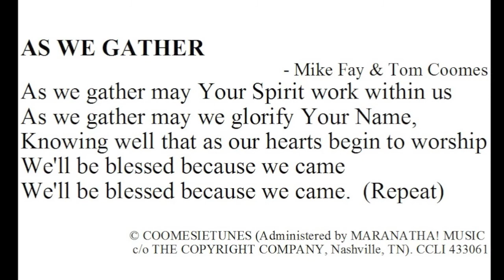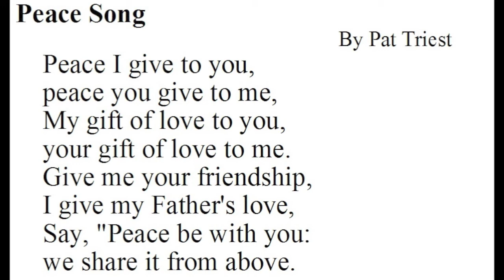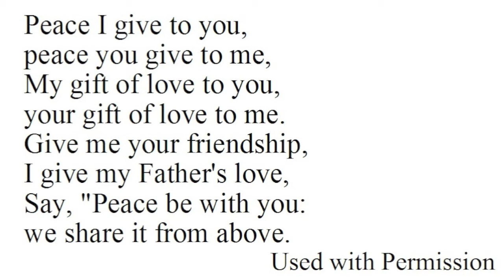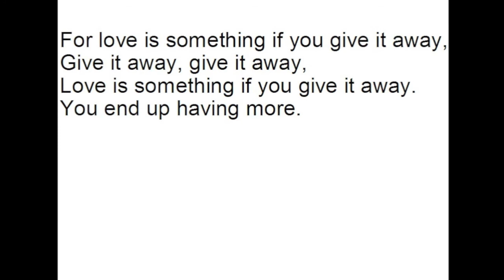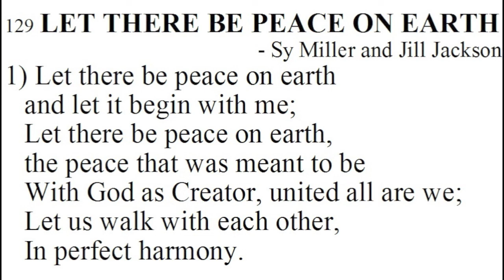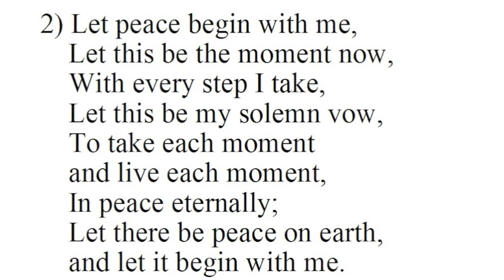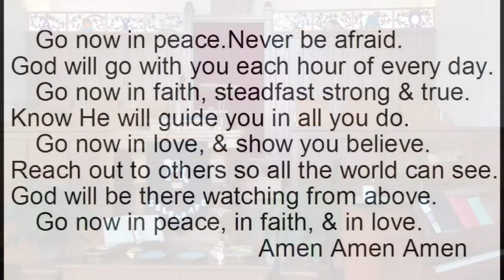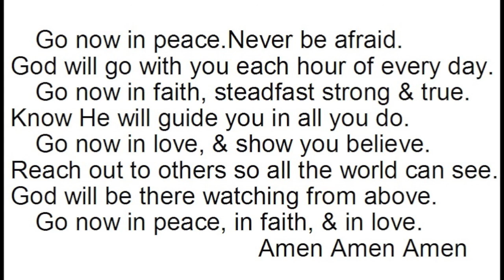St Andrews Hope Worship 2020 11 08 Pentecost 23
HOPE & ST. ANDREWS UNITED CHURCHES
Virtual Worship Service
Pentecost 21 November 8, 2020

Call To Worship: As We Gather by Tom Coombs
Prayer of Approac

Hymn/ Worship Song Hope Peace Song
Scripture Lessons:
New Testament 1 John 2:15-27
Psalm Reading Psalm 118:10-16

Special Music Wayne Middleton "Tell Me The Stories of Jesus"

Children’s Time
Children’s Song Magic Penny

Sermon: Pay Attention to What we Love It will Shape our Actions

Hymn Let There Be Peace on Earth
Prayers of the People for Needs & Lord’s Prayer
Benediction: Go Now In Peace